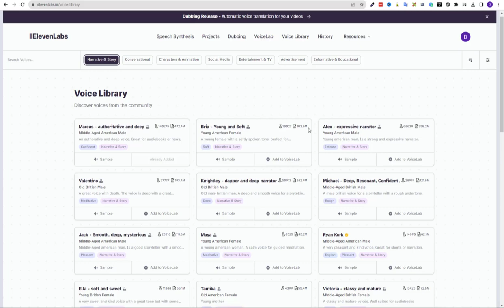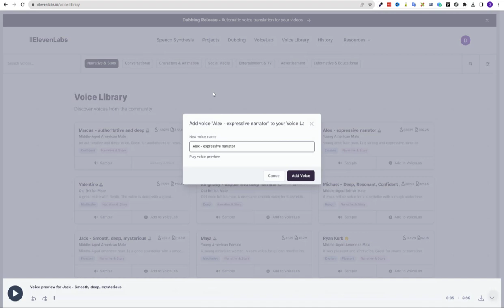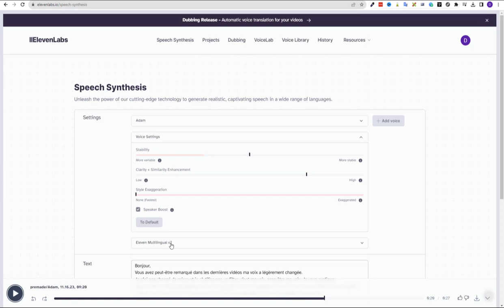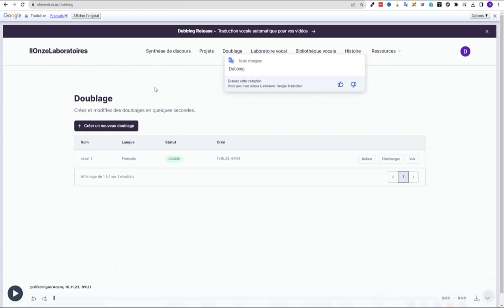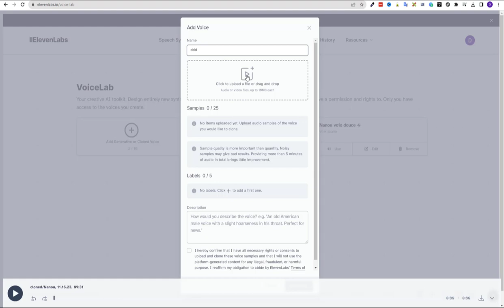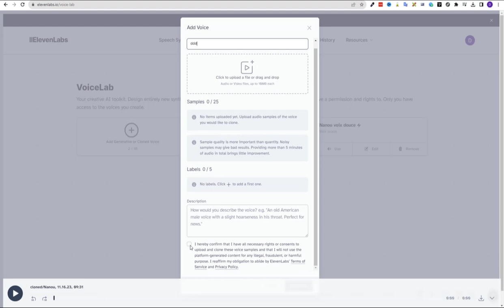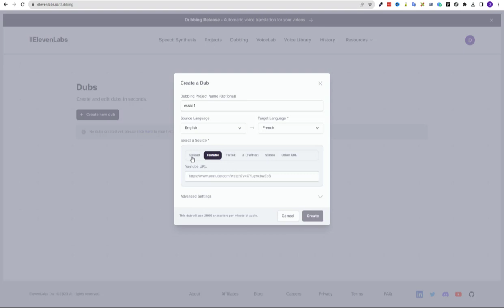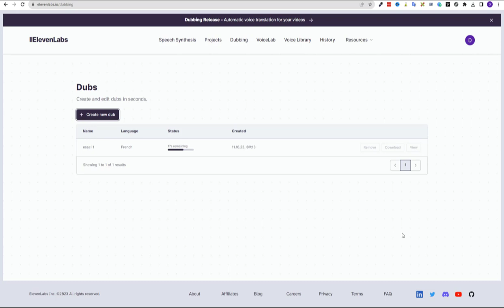Comment utiliser ce merveilleux logiciel, un vrai laboratoire de voix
Vous n'aimez pas votre voix, utilisez-en une parmi les centaines de voix possibles. Et si vous l'aimez enregistrez votre voix pour l'utiliser dans vos prochaines vidéos ou audio. Voici le lien, essayez, c'est gratuit : ElevenLabs
5 astuces pendant 5 jours pour rendre tes présentations plus sexy, formation offerte👁️‍🗨️